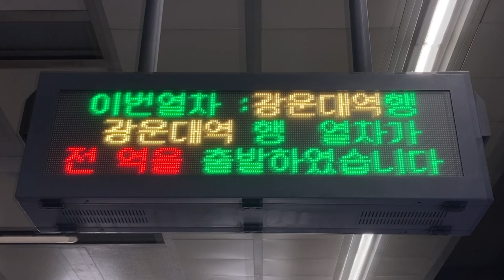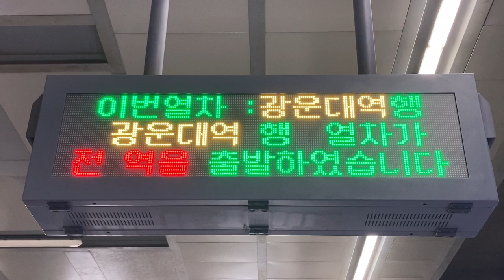KORAIL 1호선(1号線) 용산역(龍山駅 ヨンサン駅) 열차출발안내(列車出発案内 発車標) LED전광판(LED電光掲示板)